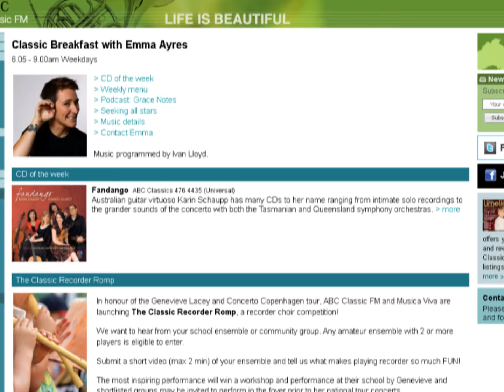Classic Recorder Romp Competition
Classic Recorder Romp Competition Welcome